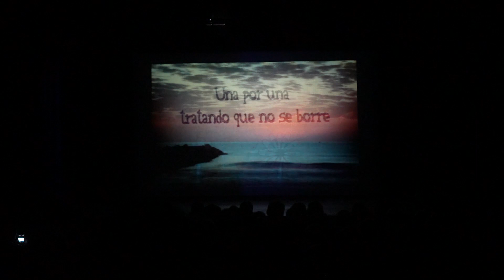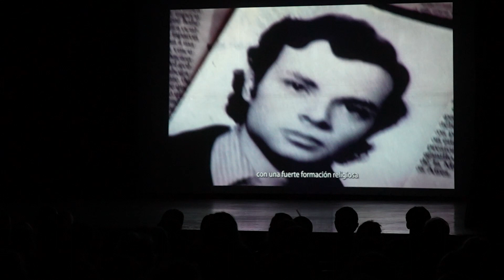UNA POR UNA (TRATANDO QUE NO SE BORRE)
El documental "Una por Una (Tratando que no se borre)" dirigido por Guillermo Colombo y Cristian Serio, es una obra que se sumerge en la búsqueda de justicia y memoria de Eduardo Cittadini por la desaparición de su hermano Ricardo. Ambientado en el contexto de la caída de las Leyes de Obediencia Debida y Punto Final en 2005, el documental sigue el proceso de Eduardo mientras busca conocer a su hermano a través de encuentros con amigos, compañeros de militancia y policías involucrados en el caso. La historia aborda temas como la búsqueda de sentido, las contradicciones de la sociedad civil, la construcción de identidades y memorias en torno a pasados recientes. La película cuenta con la participación especial de Pablo Llonto, Víctor Hugo Morales y José Pablo Feinmann, y la música original de Musikaduende, Nicolás Dorzi y Locales Rock.